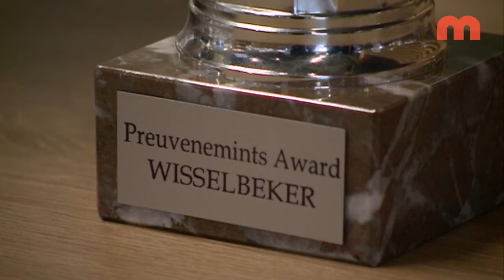repo kookwedstrijd preuvenemint award